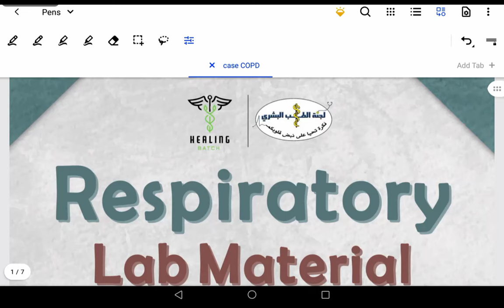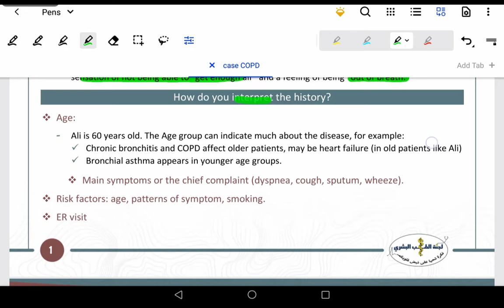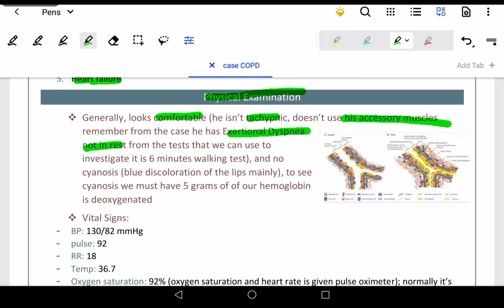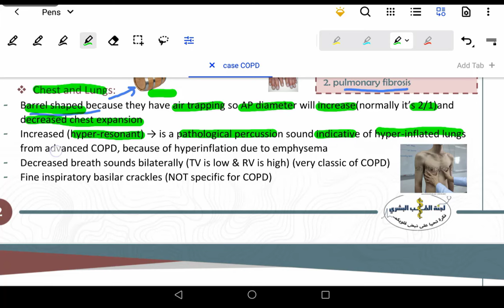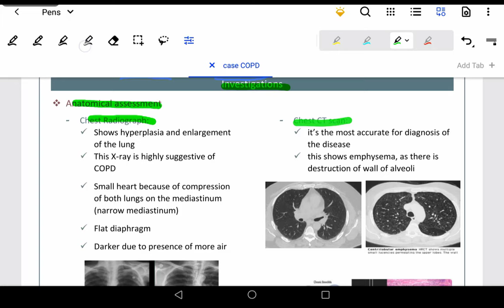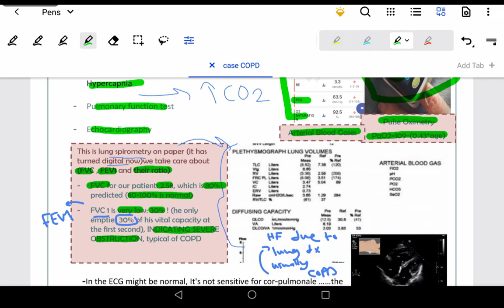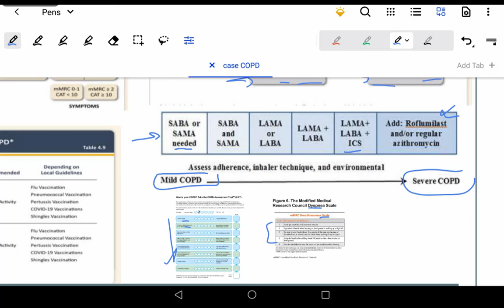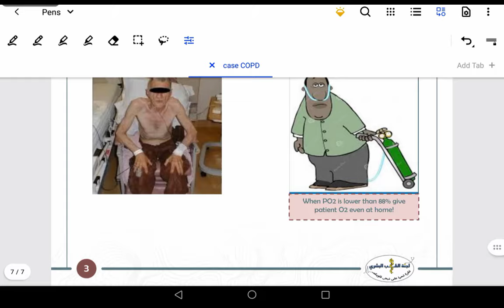RS Lab - Case 1